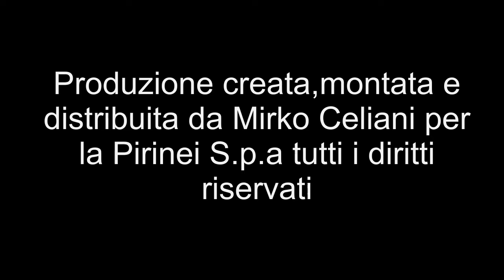Romics 2010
Io al Romics 2010 con il mio elegante cosplay da Ichigo Kurosaki